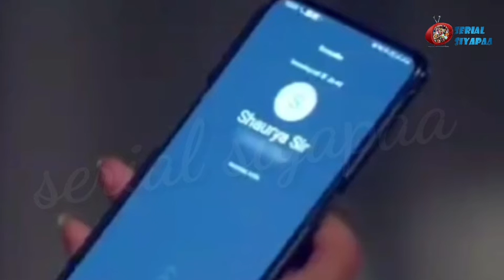Saakk : 3 April 2021 | Anokhi के लिये बड़ी Shaurya की बेचैनी, Shagun के साथ हुई सालो पहले मुलाकात !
CONTENT Cover
upcoming twist